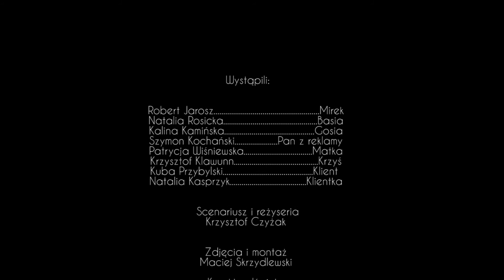ZWAŁ [2018]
Mirek to wzorowy i ambitny pracownik Hamburger Banku. Stanowi niezbędny element składowy lokalnego oddziału, gdzie dokłada wszelkich starań, by w przyjazny sposób pomagać klientom i dbać o dobre imię firmy. Wiadomo, czasem powinie mu się noga, ale wraz z przyjaciółką Gosią i empatyczną szefową Basią tworzą niezwykle zgraną, bankową rodzinę, która stawi czoła wszelkim przeciwnościom losu.